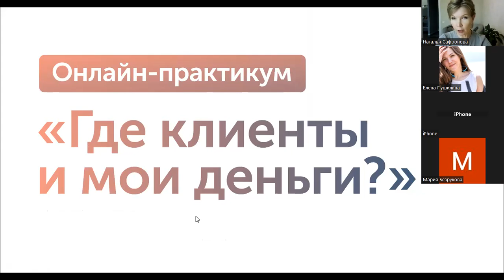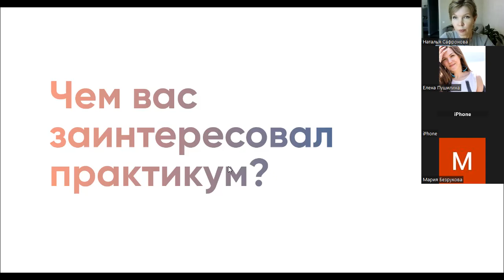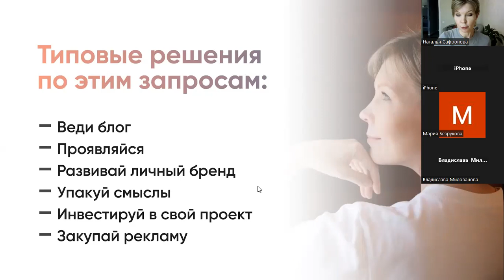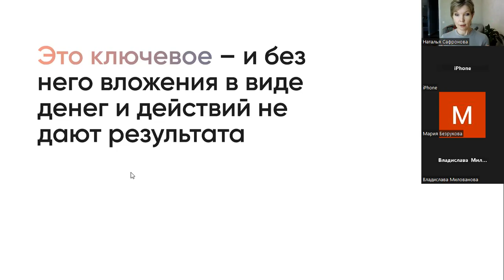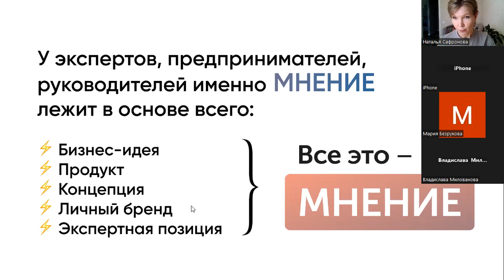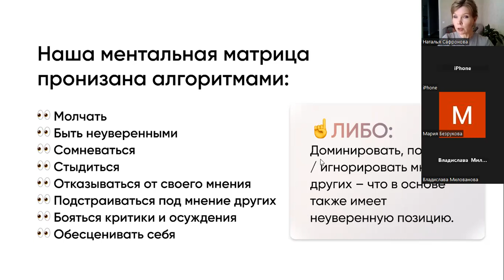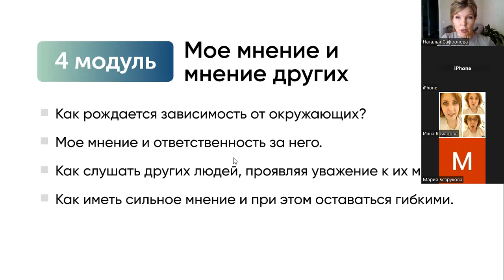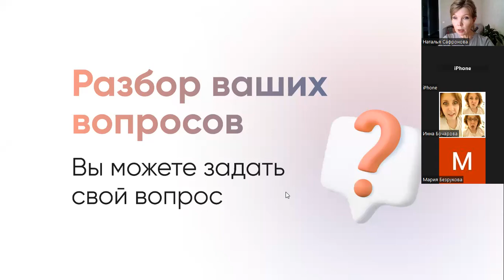Где мои клиенты и деньги?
Онлайн-практикум о том, почему действия и внедрение новых инструментов не дают результатов? Укреплять нужно свою сердцевинку - свое мнение.
Старт 26 июня 2024г.